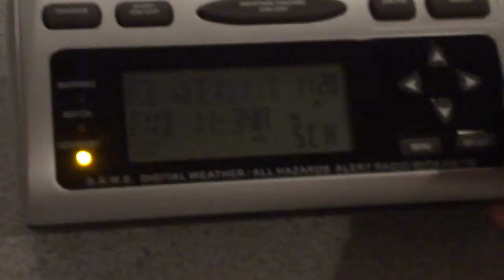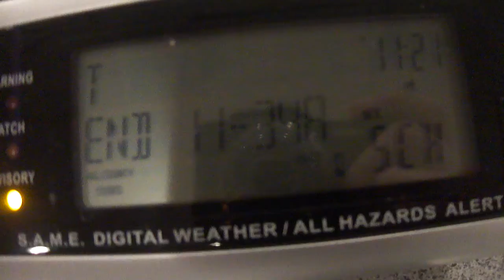NOAA Weather Radio EAS #49: Required Weekly Test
Sadly my rare WR-100 never went off :( & This is my first WNG-671 Test too!! :D